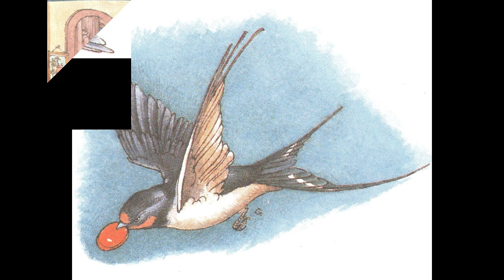Roger Payne: The Little Swallow and the Happy Prince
A performance of Roger Payne's The Little Swallow and the Happy Prince, played by the Besses o' the Barn Band conducted by Roy Newsome.  Narrated by Robert Powell.  Broadcast on BBC Radio 3 on 7th January 1981.  I defy anyone to get to the end of the piece without a lump in their throat!